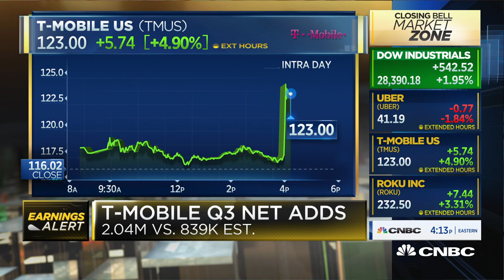T-Mobile reports over 2 million net adds in Q3, the biggest growth quarter ever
Mike Sievert, T-Mobile CEO, joins 'Closing Bell' to talk about its third quarter earnings results that beat on both the top and bottom line. The mobile telecommunication company also reported over 2 million net adds.

Shares of T-Mobile jumped 5% after the mobile operator posted better-than-expected quarterly results. T-Mobile reported an EPS of $1.00 for the third quarter, much higher than an estimate of 46 cents per FactSet. Its revenue also beat expectations as the company added more postpaid phone subscribers than expected.